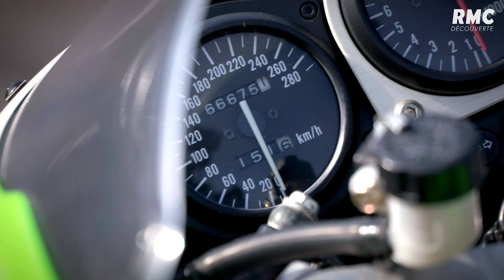ESSAI - Kawasaki ZX-10R : Peut-elle tomber ?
EXTRAIT DE L'ÉPISODE 02 - SAISON 01 DE HIGH SIDE DIFFUSÉ SUR RMC DÉCOUVERTE

Les Hypersportives modernes sont de véritables concentrés technologiques. Et parmi elles, un modèle est particulièrement développé : la Kawasaki ZX-10R. Pour le prouver, Bader a choisi de l'éprouver, de la comparer à son ancêtre une Kawasaki ZX-7R et tenter de rouler sans son électronique...